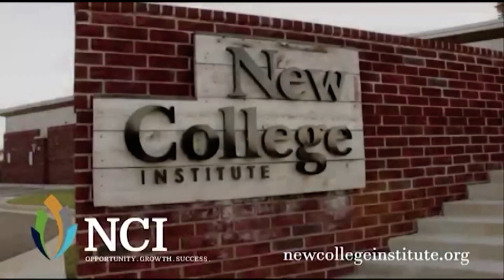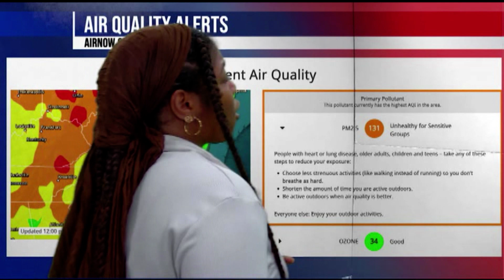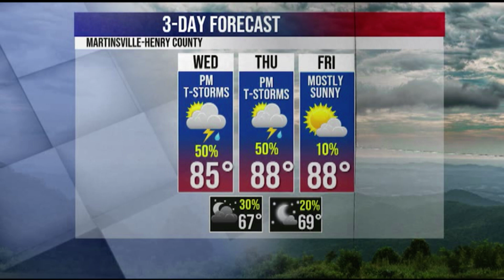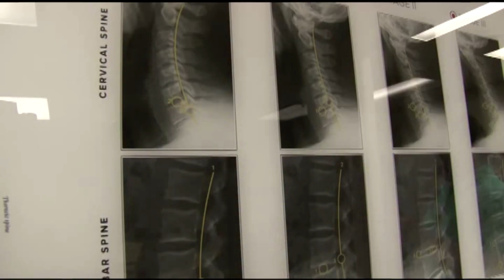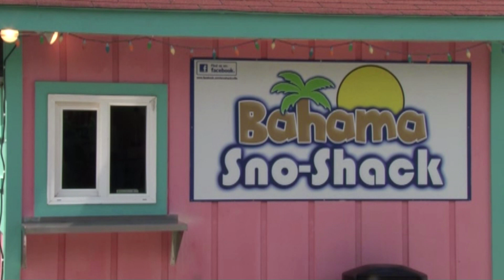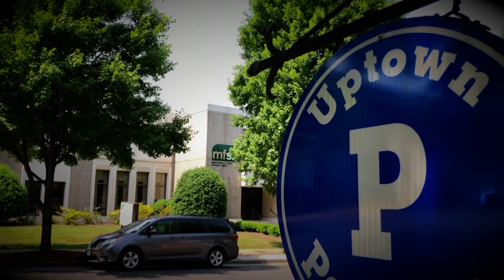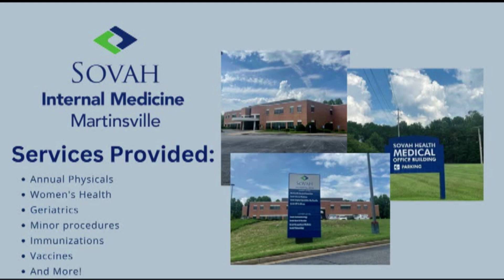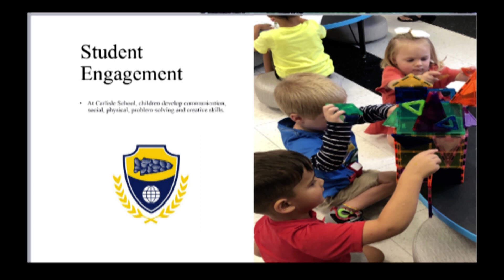BTW21 Newscast for July 18, 2023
WATCH: BTW21 News at 5 PM with @theluisromero for Tuesday, July 18, 2023